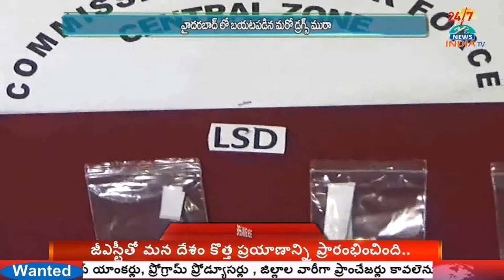హైద‌రాబాద్ లో మ‌రో డ్ర‌గ్ మాఫియా..! - INDIA TV Telugu